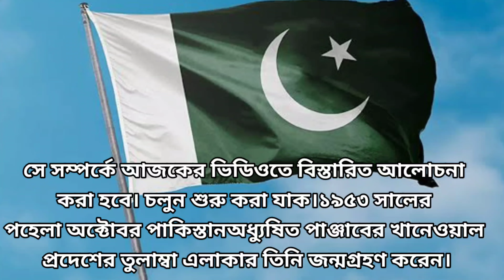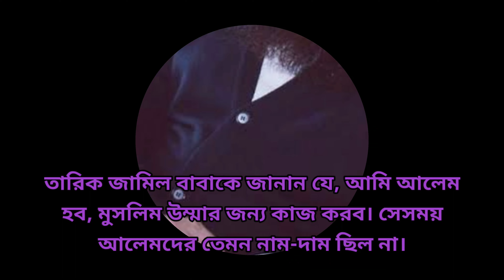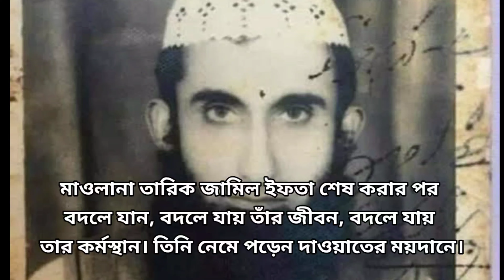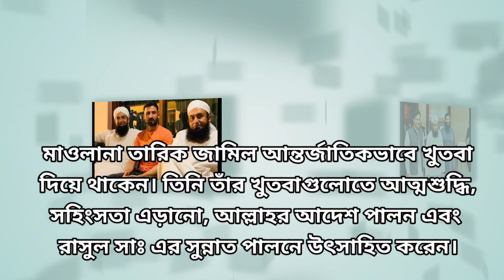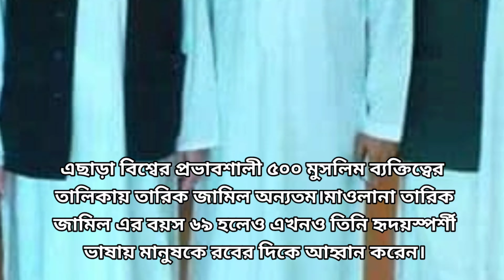ডাক্তার থেকে বিশ্ববরেণ্য ইসলামিক বক্তা হয়ে ওঠার গল্প| Biography Of Maulana Tariq Jamil |Hidayat Tv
মাওলানা জামিলের নাম শুনেননি এমন মানুষ খুব কমই পাওয়া যাবে। তিনি বিশ্ববরেণ্য একজন ইসলামী বক্তা, একজন আইডল। তাঁর বাবার স্বপ্ন ছিল ছেলেকে ডাক্তার বানাবেন। কিন্তু তা না হয়ে কিভাবে তিনি একজন ইসলামী বক্তা হয়ে উঠলেন সে সম্পর্কে আজকের ভিডিওতে বিস্তারিত আলোচনা করা হবে। চলুন শুরু করা যাক।
১৯৫৩ সালের পহেলা অক্টোবর পাকিস্তান অধ্যুষিত পাঞ্জাবের খানেওয়াল প্রদেশের তুলাম্বা এলাকার তিনি জন্মগ্রহণ করেন। বংশগতভাবে তিনি চৌহান রাজপুত। তাঁর বাবা ছিলেন এলাকার জমিদার আলাবাক্স খান। ছোটবেলা থেকেই তারিক জামিল ছিলেন তুখোর মেধাবী। তারিক জামিল লাহোরের সেন্ট্রাল মডেল স্কুল থেকে প্রাথমিক স্তরের শিক্ষা লাভ করেন। তারপর তিনি লাহোরের সরকারি কলেজ বিশ্ববিদ্যালয় ভর্তি হন।

তারিক জামিল সাহেব তখন কেবল করাচি মেডিকেল কলেজের চতুর্থ বর্ষের ছাত্র। তাঁর কলেজে বাংলাদেশ থেকে কিছু লোক দ্বীনের দাওয়াত নিয়ে যায়। এসব দায়ী সারা বিশ্বজুড়ে তাবলীগ জামাত নামে বেশ বিখ্যাত। জামাতের দায়ীরা তাদের ক্যাম্পাসের ছাত্রদেরকে বয়ান শুনার জন্য আহ্বান জানায়। ছাত্ররা তাদের ডাকে সারা দেন। তাদের মধ্যে তারিক জামিলও  ছিলেন। কিন্তু তিনি কারো বয়ান শুনে অনুপ্রাণিত হননি। তাঁর জীবনের মোড় ঘুরেনি কোন স্কলারের সান্নিধ্যে এসে। তাবলীগ সাথীদের একজন ছিলেন ঢাকা বিশ্ববিদ্যালয়ের শিক্ষক ডক্টর নাঈম। তার নামাজ পড়া দেখে তারিক জামিলের চেতনা বদলে গেল। তিনি ভাবলেন, মানুষ এত সুন্দর করে তার রবের প্রার্থনা করতে পারে। এতটুকুই তাঁকে নিয়ে আসে বিশ্বের প্রতিপালকের সান্নিধ্যে।

ফাইনাল পরীক্ষার পর তিনি চলে যান তাবলীগে। সেখান থেকে ফিরে এসে তিনি তাঁর মাকে তাঁর পরিবর্তনের কথা জানান। সাথে এ কথাও বলেন- তোমার ছেলে শুধু শারীরিক ডাক্তার হবে না উম্মতের রুহানি ডাক্তারও হবে। কিন্তু পরিবারের কেউই রাজি নন তবুও তিনি  সবার অমতে ভর্তি হন মাদ্রাসায়। তাঁর জীবনের আমূল পরিবর্তন হয় হাজী আব্দুল ওয়াহাবের সহবতে। তিনি দাওরা হাদিস পাশ করেন এরপর ইফতা। তারিক জামিল বাবাকে জানান যে, আমি আলেম হব, মুসলিম উম্মার জন্য কাজ করব। সেসময় আলেমদের তেমন নাম-দাম ছিল না। আলেমদেরকে সমাজের নিম্নশ্রেণীর লোক মনে করা হতো। যেহেতু বাবার স্বপ্ন ছিল ছেলেকে ডাক্তার বানাবেন তাই তার বাবা তাকে লক্ষ্য করে বলেন- হয় ডাক্তার হবে হবে না হয় বাড়ি থেকে বের হয়ে যাও।
তারিক জামিল নিজেই বলেন- আমি দুঃখ ভারাক্রান্ত হৃদয়ে মাদরাসার উদ্দেশ্যে বের হয়ে যাবো এমন সময় মা পেছন থেকে ডেকে আমাদ হাতে ২৯০০ রুপি দিলেন।
তারপর সেখানে তিনি ৮/৯ বছর পড়ালেখা করেন। ২ বছরের মাথায় তাঁর বাবার সাথে আবার সুসম্পর্ক হয়।

মাওলানা তারিক জামিল ইফতা শেষ করার পর বদলে যান, বদলে যায় তাঁর জীবন, বদলে যায় তার কর্মস্থান। তিনি নেমে পড়েন দাওয়াতের ময়দানে। মর্মস্পর্শী বয়ান, দরদমাখা কন্ঠে ডাকতে থাকেন পথ ভোলা উম্মাহকে। তিনি যে শুধু অমুসলিমকে মুসলিম করেছেন তাই নয় বরং আত্মভোলা মুসলমানদেরকে খাঁটি আল্লাহ প্রেমী বানিয়েছেন। একবার মক্কায় হজ্জে তিনি ভারতীয় তারকা ইমরান খানের সাথে সাক্ষাৎ করেন। তিনি তাকে দ্বীনের দাওয়াত দেন।

যখন জাকির নায়েকের বিরুদ্ধে জঙ্গীবাদের অপবাদে সারাবিশ্বে রমরমা অবস্থা, তখন মাওলানা তারিক জামিল তাঁর পক্ষাবলম্বল করেন। তিনি বলেন- আমরা গত কয়েক বছর ধরে জাকির নায়েকের বক্তব্য শুনে আসছি, তার বক্তব্যে সহিংসতার কিছু পাইনি। তিনি সত্যের পক্ষে আমরা তাঁর পক্ষে।
মাওলানা তারিক জামিল আন্তর্জাতিকভাবে খুতবা দিয়ে থাকেন। তিনি তাঁর খুতবাগুলোতে আত্মশুদ্ধি, সহিংসতা এড়ানো, আল্লাহর আদেশ পালন এবং রাসুল সাঃ এর সুন্নাত পালনে উৎসাহিত করেন।

তাঁর বিখ্যাত কয়েকটি উক্তি-
১। জীবন সহজ নয়, জীবনকে সহজ বানিয়ে নিতে হয়। কখনো দোয়া করে, কখনো সবর করে কখনোবা এড়িয়ে চলে।
২। অন্যের মনে কষ্ট দিয়ে সালাতের সিজদায় জান্নাত তালাশ করা ছেড়ে দাও।
৩। আজকাল বিয়ে বাড়িতে একটা কুকুরকেও খুশিতে রাখা হয়। কিন্তু অবহেলা করা হয় রাসুলুল্লাহ সাঃ এর সুন্নাতকে।
তিনি উর্দু ভাষায় বহু কিতাব রচনা করেছেন। উল্লেখযোগ্য কয়েকটি হলো- চোখে দেখ কবরের আযাব, জান্নাতি নারীর গুণাবলি, আল্লাহর নামে বন্ধুত্ব, দুনিয়া ও আখিরাত ইত্যাদি।

২০২০ সালে পাকিস্তান সরকার তাঁকে Pride Of Performance সম্মাননায় ভূষিত হন।
তিনি National Literary Award প্রেসিডেন্সির উপস্থিতি লাভ করেন। এছাড়া বিশ্বের প্রভাবশালী ৫০০ মুসলিম ব্যক্তিত্বের তালিকায় তারিক জামিল অন্যতম।
মাওলানা তারিক জামিল এর বয়স ৬৯ হলেও এখনও তিনি হৃদয়স্পর্শী ভাষায় মানুষকে রবের দিকে আহ্বান করেন।